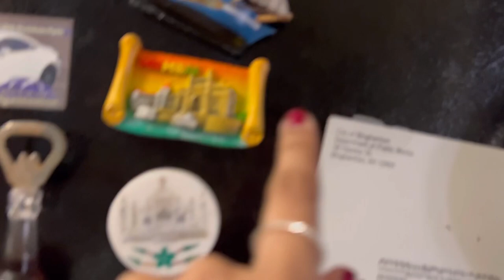Chihuahua learns Marathi ??😱| NYC series Ep.05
Music used in the video:
Musician: Jeff Kaale

Musician: Jeff Kaale

Musician: Jeff Kaale

Copyright:-
Everything you see on this video was created by me (Sakshi Jain) unless otherwise stated.

See y’ll next time ✨